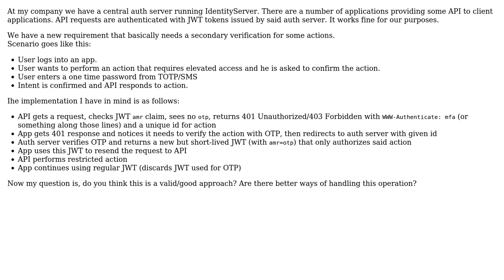Software Engineering: Securing API with JWT and elevated access using MFA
With thanks & praise to God, and with thanks to the many people who have made this project possible! You are responsible for your own actions.